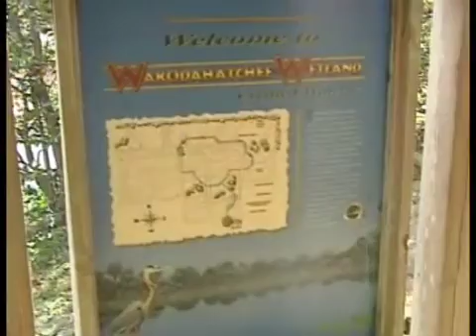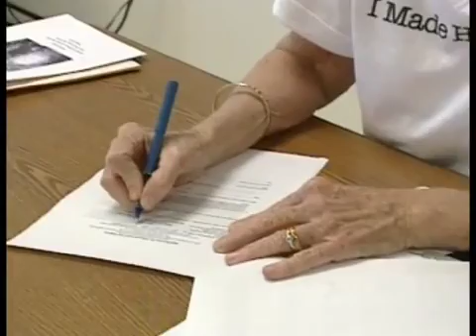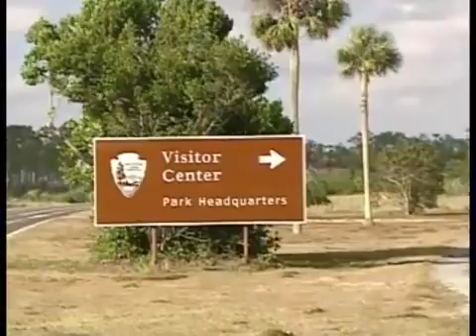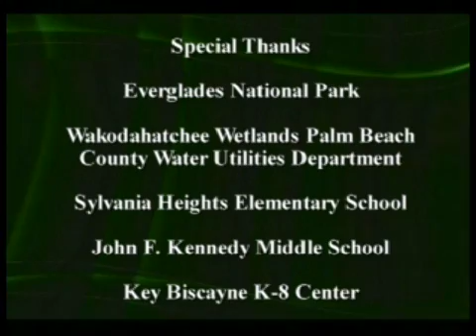MAST Academy Outreach Birdwatchng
Students will learn basic bird groups seen in Everglades National Park. Basic binocular instruction is followed by a walk on Anhinga Trail, a 1/2 mile boardwalk through a sawgrass marsh, where students will attempt to spot and identify the Everglades famous wading birds. Time permitting, another 1/2 mile walk to search for wintering or migrant songbirds in a hardwood hammock is available on the Gumbo Limbo Trail OR Students will learn basic bird groups seen at Green Cay Wetlands, in Boynton Beach, or Wakodahatchee Wetlands, in Delray Beach (both are in Palm Beach County). Basic binocular instruction is followed by a walk on Green Cay's 1.5 mile boardwalk, or Wakodahatchee's 1/2 mile boardwalk through a freshwater marsh, where students will attempt to spot and identify a wide variety of water birds.